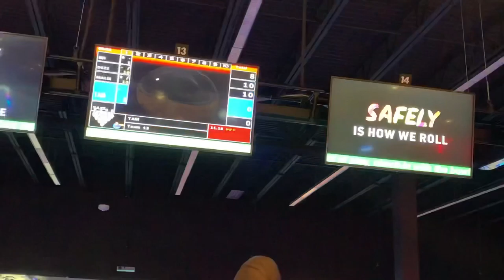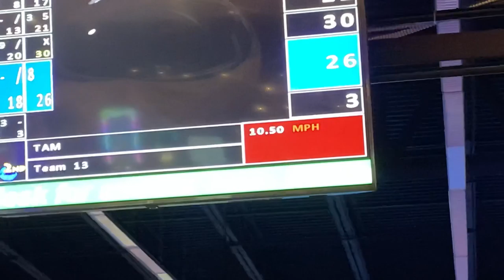BOWLING SHENANIGANS WITH THE SQUAD! 🎳